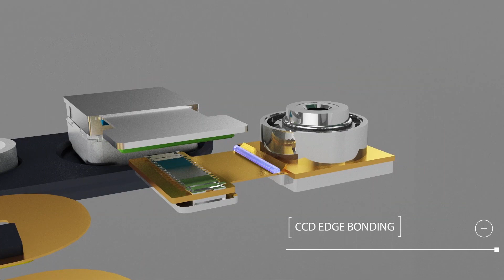ANDA Technologies in Mexico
Carlos Barrasa, Sales Manager Mexico for Anda Technologies describes how they are servicing many of their Asian customers, some of whom bring existing equipment into the country and other buy new machines for their new factories.
Much of Anda's business in Mexico is driven by dispensing, plasma and coating applications for the automotive industry. The company has a team of four, fully trained engineers supporting their installed base in Mexico.

00:00 - Intro / How has the market changed in Mexico post COVID?
00:45 - Best in class equipment
01:27 - EV industry
02:46 - Qualification
03:34 - Service